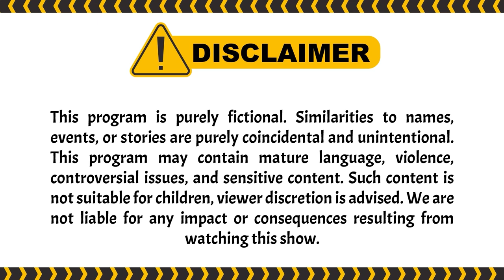Gotik Keceplosan Manggil Papah, Udah Ngebet Kawin Nih | PESBUKERS TV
004077
000005